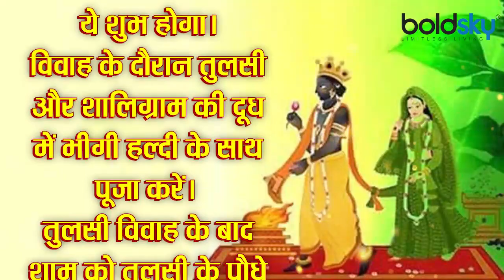Tulsi Vivah 2020 : तुलसी विवाह पूजन सामग्री । तुलसी विवाह पूजा सामग्री की पूरी लिस्ट | Boldsky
Tulsi marriage, also known as Devuthani Ekadashi, has special significance in Hinduism. Goddess Tulsi is worshiped on this day. Tulsi Vivah will be celebrated on Tuesday, November 25, 2020. On this day, Goddess Tulsi is married to Shaligram in the form of Lord Vishnu. So we are going to tell you the ingredients used in Tulsi wedding….

तुलसी विवाह जिसे देवउठनी एकादशी भी कहा जाता है का हिंदू धर्म में विशेष महत्व है। इस दिन देवी तुलसी का पूजन किया जाता है। तुलसी विवाह 2020 में 25 नवंबर, मंगलवार को मनाया जाएगा। इस दिन भगवान विष्णु के स्वरूप शालीग्राम से देवी तुलसी की शादी करवाई जाती हैं। इसलिए हम आपको तुलसी विवाह में प्रयोग होने वाली सामग्री बताने जा रहे हैं.